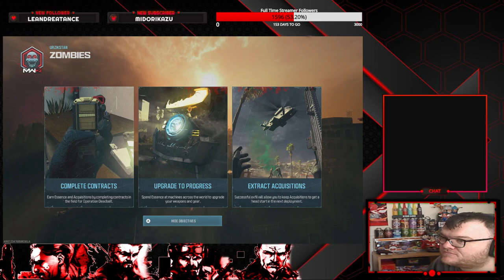MW3 Zombies Mastery MCPR 300 Bioluminescent Calling Card Emblem